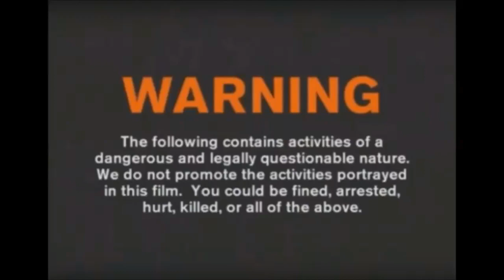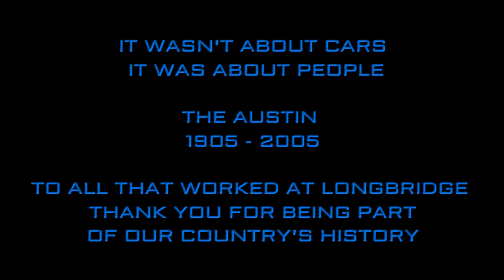MG ROVER LONGBRIDGE 2017 - PART TWO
**THIS VIDEO HAS NO CONNECTION TO AND WAS NOT FILMED BY ANYONE ON ANY ROVER, AUSTIN OR MG ROVER FACEBOOK PAGES OR SOCIAL MEDIA SITES THE VIDEO REMAINS COPYRIGHT PROPERTY TO TL PRODUCTIONS**

We have been very busy on other projects but we are back and videos will continue as usual..

We have been exploring far and wide for you wonderful lot!

FRIENDS CHANNELS

OUR UPLOAD SCHEDULE (UPDATED EACH WEEK)

SCHEDULE
Feburary 1st 2019 - The Abandoned Grand Casino

Janurary 1st
MG Rover Tunnels part 1 and part 2
MG Rover 2018

WHAT OUR CHANNEL IS ALL ABOUT...

URBAN EXPLORATION:
Exploring the dilapidated ruins of Europe, abandoned factories and houses, theme parks, army bases, government buildings, pubs and public buildings and underground passages containing the remnants of whats left behind.

URBAN EXPLORATION IS DANGEROUS AND SHOULD NOT BE ATTEMPTED BY CHILDREN!!
We are fully aware of the risks involved in some of the places we visit.
You could be hurt, harmed, fall, arrested, fined or worse!

SHORT FILMS / DOCUMENTARIES:
A documentary film is a nonfictional motion picture intended to document some aspect of reality.
A short film is any motion picture not long enough to be considered a feature film that has a running time of 40 minutes or less, including all credits".

WHAT WE DO:
Short motion picture production activities
Video production activities
Short motion picture, video and television programme post-production
Location/Set Photography
Photography & videography